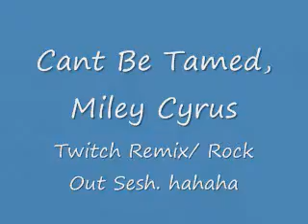Cant Be Tamed (Twitch Remix)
Decided to Dance and have a good time hahaha, pretty bad video but, you get the point...

New 2nd Verse...
You cant be tamed, but i play game
Better than any, before I came,
Just give me a day, to light the way
Dont hate the player, just hate the game
Im not here to trick, your just treat.
Im running the field, just watch the cleats
No one to beat, no reason to cheat
I want you so bad, Im flowing off beat
I wanna fly with you, you just understand
This game aint new, but Im just here to be your man
After all this time, I m here,  I understand.
Baby, dont worry I know.. you cant be tamed.